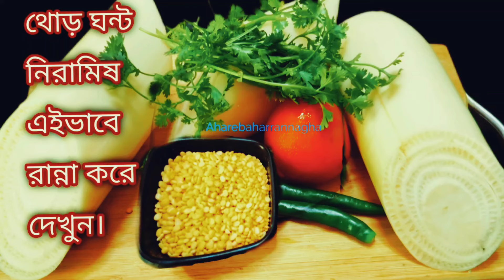নিরামিষ থোড় ঘন্ট। থোড় ও অল্প মুগ ডাল দিয়ে তৈরি নতুন দারুন টেস্টি রেসিপি।Moong dal diye thor recipe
banana stem recipe
niramish recipe
niramish recipe in bangla
ranna recipe bangla
thor recipe
veg recipe in bengali
Ahare bahar rannaghar
easy recipes
bengali style ghonto recipe
thor ghonto bengali recipe
নিরামিষ রান্না
thor recipe bengali style
thor ghonto pure veg
moong dal thor ghonto
food channel
thorer recipe
bengali thor recipe
thor recipe niramish
thorer ghonto recipe
থোড় ঘন্ট
bengali niramish tarkari recipe
kolar thor ghonto
cooking channel
somar rannaghar